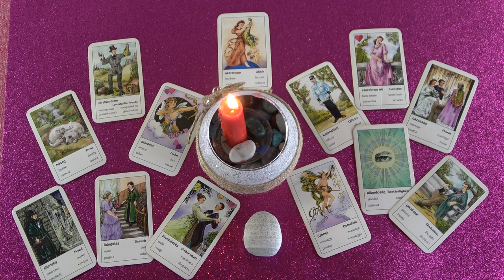Szerencsés fordulat a szerelemben❤